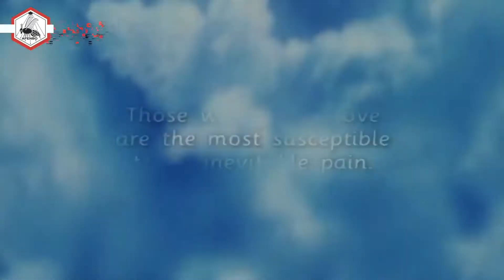AIR – Anime Trailer.1 | AFENBO ✤O•G•P•A•F✤ | [HD–1080|60.FPS] [Winter 2005].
. ✤ BUY OUR PRODUCTS ✤:

. ✤ ID Section ✤:

– NAME: AIR
– AIRED PERIOD: [Jan 7, 2005 to Mar 25, 2005]
– PREMIERED In: [Winter 2005]
– # of EPISODES: 12
– From STUDIOS: Kyoto Animation
– Outlines different GENRES: Slice of Life,  Supernatural, Drama,  Romance
– Play for a DURATION of: 24 min. per ep.
– Is RATED: PG-13 - Teens 13 or older

. ✤ SYNOPSIS ✤:

– Yukito Kunisaki is on a journey in search of the Winged Maiden who was bound to the sky centuries ago, after hearing an old childhood tale from his mother. As Yukito shows his puppet show to people in an attempt to make some money, he finds himself in a small town in which he did not expect to stay very long. However, when he meets an unusual girl named Misuzu, things take a drastic turn as he is invited to stay with her.

By staying in the quaint town, Yukito soon becomes friends with the locals. As he gets to know them better, he learns of their problems and decides to help, putting his search for the Winged Maiden on hold. With his search on hold, and his growing attachment to Misuzu and the small town, will Yukito ever find the Winged Maiden, or is she closer than he thought?

. ✤ WATCH Similars or Others ✤:

– Angel Beats!:
– 5 Centimeters Per Second:
– Elfen Lied:

🙏🏼 : THANKS!...